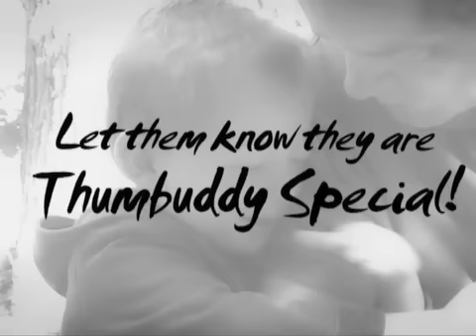Would your kid say this?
We would like to invite our friends and fans to download our entire "You Are Thumbuddy" 16 song kids CD free of charge!

I still get choked up every time I watch the kids in this video.
Powerful words from tiny voices.